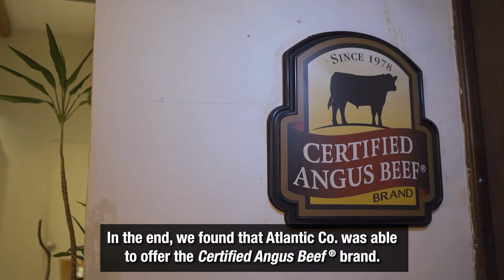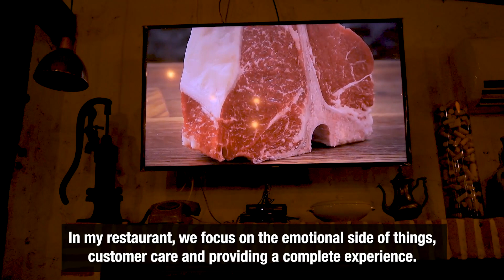International Restaurant of the Year (Independent): D’Res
D’Res Steakhouse, Colombia, put beef to the test to decide which kind guests would enjoy more. The Certified Angus Beef ® brand earned its spot on the menu, and this year, D’Res earned the Certified Angus Beef International Restaurant of the Year (Independent) title.